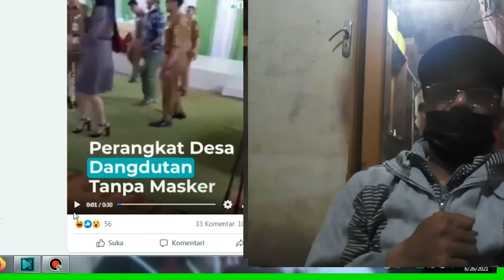TARIK SIS.... !!! SEMONGKO, YANG PENTING HAPPY !!! ,GAK PERDULI PROKES; GITU KAN PAK ?!!!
CHANEL  ORANG BIASA